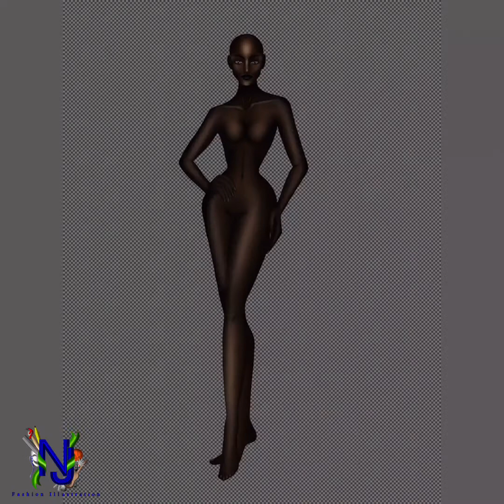HD: MGI First Runner - Up 2021 Samantha Bernardo's inspired Preliminary Gown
ILLUSTRATOR: NJ EGONIO
APPLICATION: IBIS PAINT
VIDEO EDITOR: INSHOT